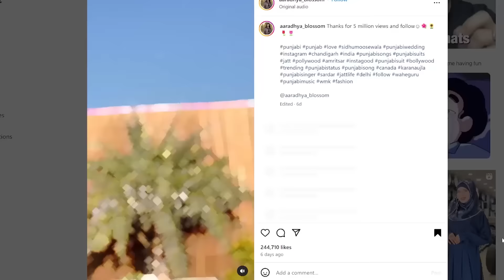Is Muslim?😨 Reply To Vada Pav Girl🔥